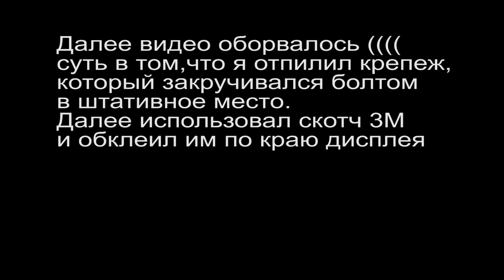Видоискатель LCD V4 для Sony NEX Ч2